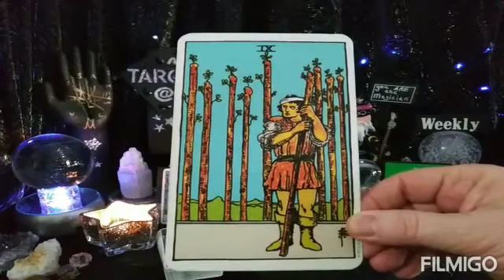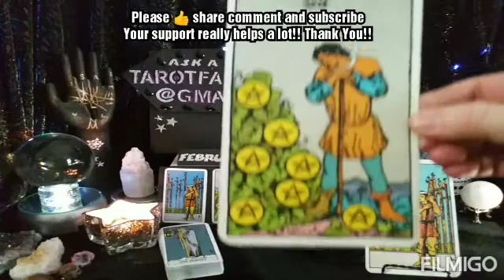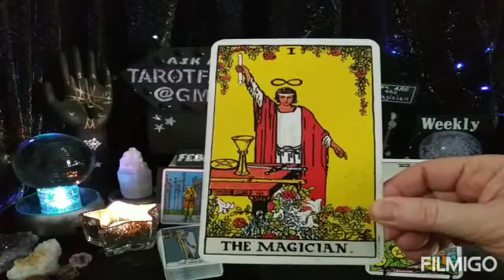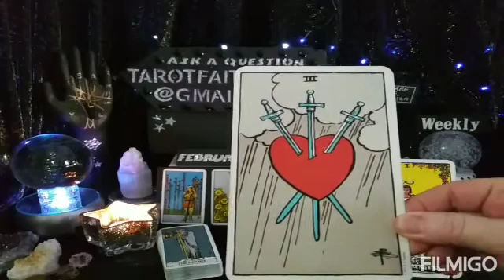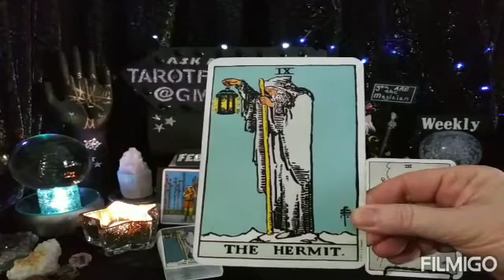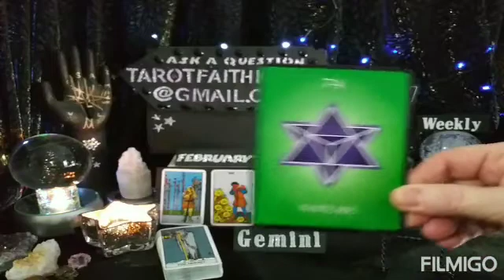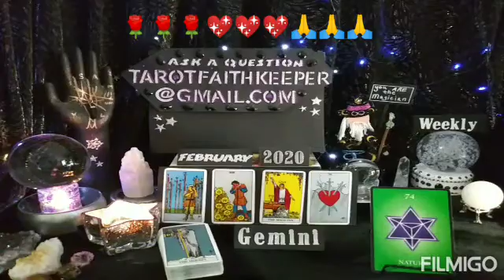Gemini BATTLING SOMEONE VERY CONVINCING February Psychic Tarot Reading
Oracle deck, Numerology by Michelle Buchanan

Earth

Air

Fire

Water

Or

Bless you

Lucky

Lynda